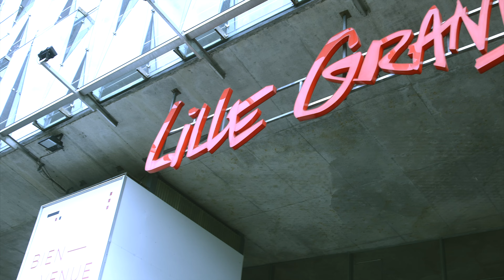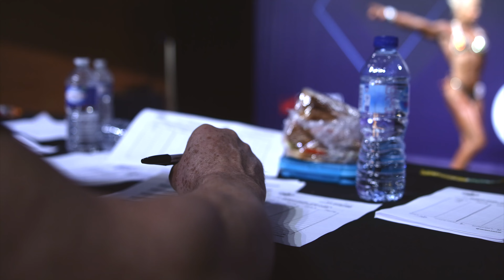TSUNAMI NUTRITION PRESENT LAURA ZIV CLASSIC 2024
April 20th 2024 🔜 Tsunami Nutrition present Laura Ziv Classic.

The first Regional Show in France  🇫🇷 Are you ready? 🔥

📍 Théâtre Louis Pasteur - Lille